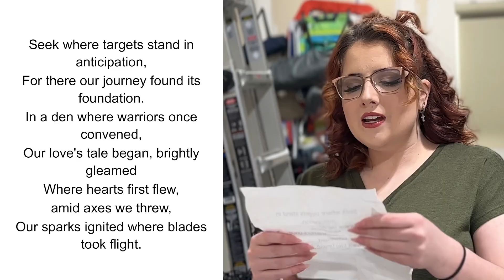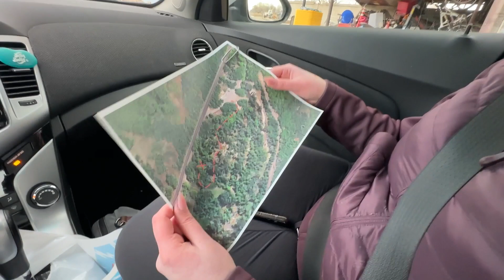I'm engaged or I've Been Challenged To A Duel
You will not believe the journey he took me on! I never knew I would get engaged when trying to grow my channel! But it is true! Here is my engagement video.
Zack had told me it was for a you tube video, a whole scavenger hunt? Ya right, but he kept talking about me doing my nails for it so I knew it was coming!